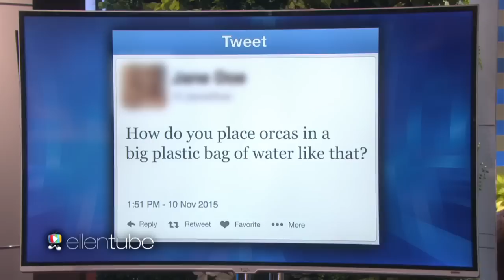Ellen DeGeneres e le notizie false (sub ita)